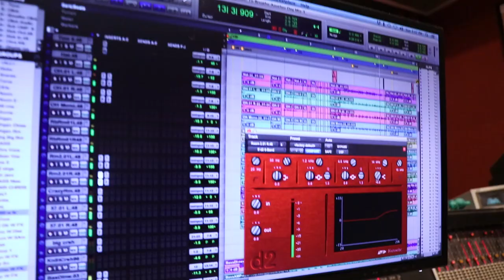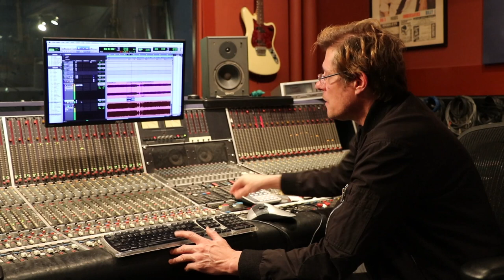SPOCK'S BEARD - To Breathe Another Day (Studio Documentary)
SPOCK'S BEARD - To Breathe Another Day (Studio Documentary). Taken from the album "Noise Floor", out May 25th, 2018.